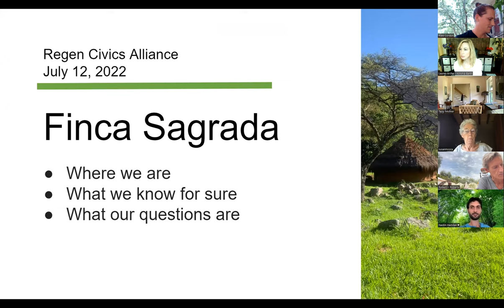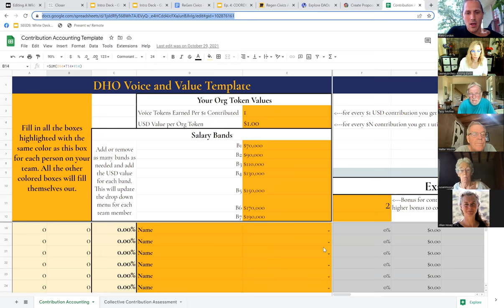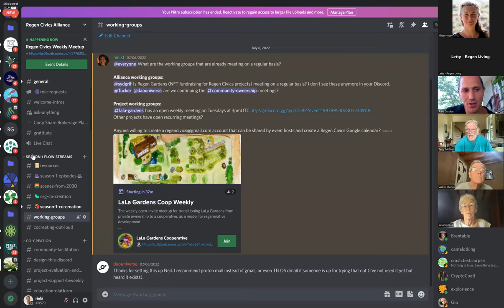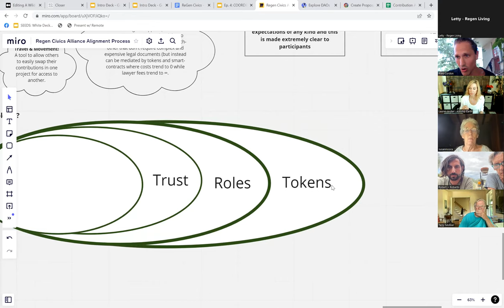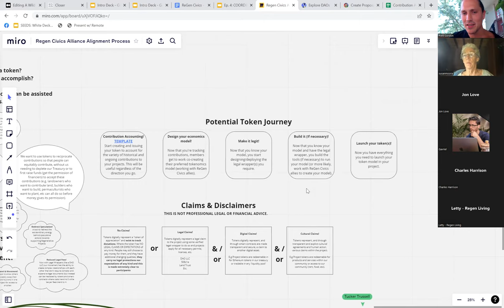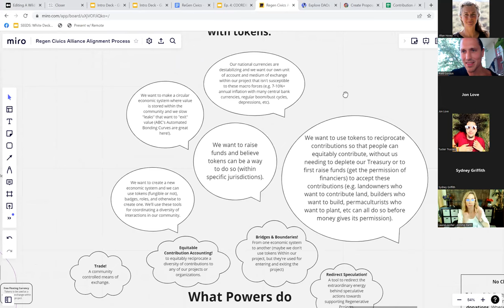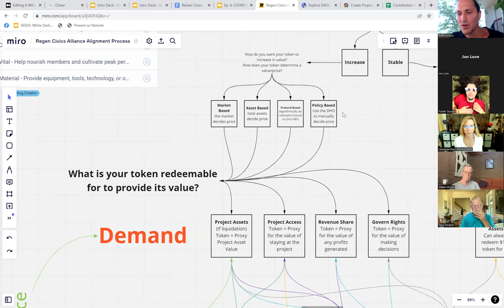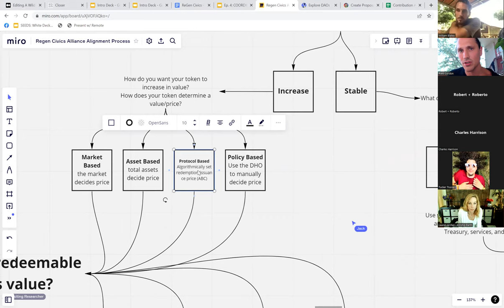Regen Civics: Season 1, Ep.8 Tokenomics: Art & science of our token-assisted land-based economies P1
TOKENS, LEGAL WRAPPERS, CONTRIBUTIONS, OH MY!

Starting to unpack the extremely complex world of tokenomics and how we can employ the tools and potential of this emerging field to create ReGenerative land-based token-assisted economic systems. Tools that help us heal our Earth faster and transition into the myriad growing diversity of societies our hearts know is possible already!

Join us in part 1 of our tokenomics journey as our Season continues and the 13 projects (well maybe 12) explore ways to design their new economic systems.

BOUNTY OFFER

50 RCivics for anyone who adds timestamps with chapter headers and notes as a comment and yours is chosen as the video description (often the first person to get a good one up). Start with...

00:00:01 Introduction
[Copy-Paste the above and follow that time format]

Regen Civics is an Alliance of global organizations (30+ and growing) coming together to provide a growing variety of support for communities to build their our own Decentralized Regenerative Bioregional Economies or other Regenerative Civics projects - to take action in addressing our global challenges by opting out of failing systems and experimenting, incubating, and thriving in alternative systems that are crafted by the people, in relationship with Earth.

Each year we select 12 diverse Regenerative Projects to showcase as we go through their process of establishing their project. From pooling resources (fundraising and more) to designing their organization (DAOs, DHOs, DisCo's and more!), financial, economics, governance, conflict-transformation, legal frameworks, land acquisition, envisioning a regenerative future, dreaming up new future possibilities and more as we learn together, build open-source tools, and take direct action in building a more beautiful world.

This year's emergent theme is "Regenerative Villages" - which are communities coming together in relationship with their local land-based project to co-create a new way to thrive together and meet their shared needs and the needs of the land that they Steward. We'll learn from each-other, share tools, knowledge, resources and more to best help make this transition as joyful as we can. Regen Civics will open source all learnings and tools from these 12 projects so that any number of other projects may follow along and join the Regenerative Renaissance as we co-create the more beautiful world our hearts know is possible (to paraphrase Charles Eisenstein).

ART BY:
Regen Eric